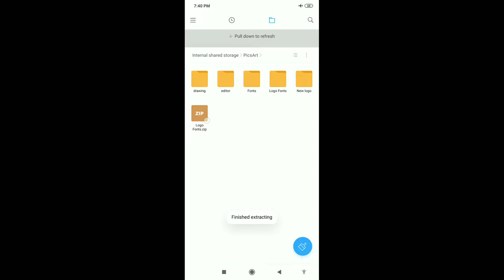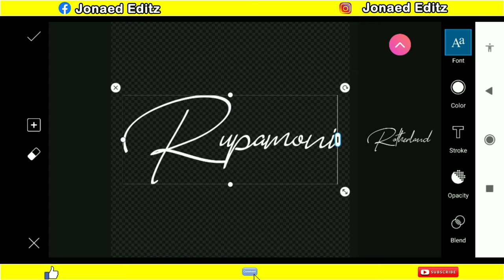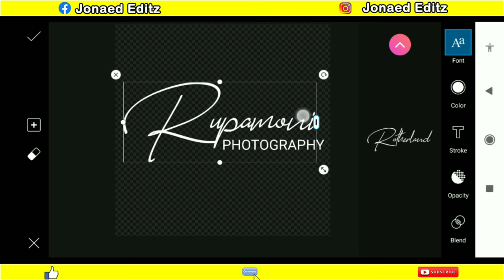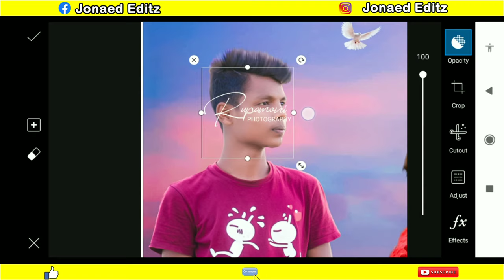How to Create Your Own Signature Photography Logo in PicsArt 2020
Hlw friend - welcome - to - my - official -Youtube ⏩Jonaed_Editz⏪

🔼Comment°📝9
This vedio
U can learn⏬
➡Photoshop touch mani pulation
➡How to change Background in ps touch &Picsart
➡ color carrection & Face smooth
➡ Skin retuching & Hair edit

 Jonaed editz Is A YouTube Channel Where You Find Editing, Animating, logo design,graphics design, T-shirt design, Vedio edit, wed desing And Many More Uscom.